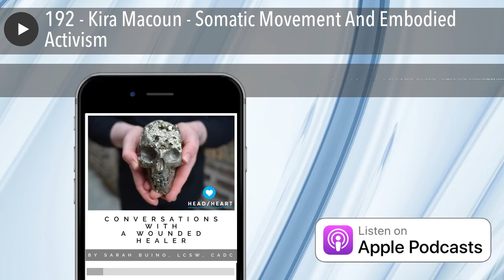192 - Kira Macoun - Somatic Movement And Embodied Activism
Listen to the full episode here:

“Movement is life.” When Kira Macoun utters that phrase midway through our conversation, she’s referencing both our physical and sacred selves. Whether she intended to or not is not up for debate because this woman embodies forward motion in all aspects of her life. Kira, a functional fitness specialist and somatic movement educator, is co-owner of Comfy Fitness, the online group and personal training studio dedicated to challenging what it means to be physically fit. She’s also a hella inspiring activist.

“One of the things we recognized about the methodology we invented was that we were getting people very consistently and reliably out of pain,” Kira says. Comfy Fitness’ body awareness practices turn what is often a disconnected, fast-paced pursuit into a journey of self-discovery. “What we do in somatic education is basically circumvent the brain. We stop, lay down, and allow the brain to catch up with what it didn’t know it was doing.”

Kira’s a passionate organizer and frontline advocate for issues relating to economic inequality. “As above, so below; as within, so without,” she says of her enviable involvement with social causes. She offers real-life encouragement for folks (like me) so overwhelmed by the sheer need that we don’t know where to begin. “I invite people to think about the one thing that sets your hair on fire, the thing that keeps you up at night. That’s probably the direction you should go in.”

GUEST BIO

Kira Macoun has been an avid mover and exerciser since the age of 12 and became a self-proclaimed "gym rat" by the age of 15. It seemed a no-brainer when she created a fitness and movement company in 2008 after receiving her personal training certification the year before. Since then, Kira has secured several certifications in the world of fitness and movement, and loves talking about the incredible adaptability of the human body and how we can use our bodies to coach us through life.

For full show notes, resources, and links to connect with our guest,

Conversations with a Wounded Healer is a proud member of @mhnrnetwork.